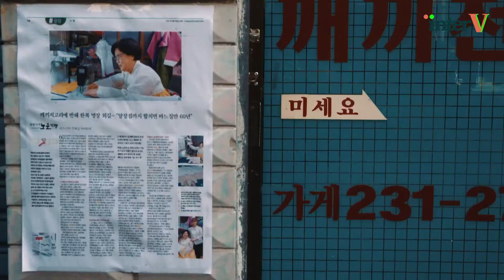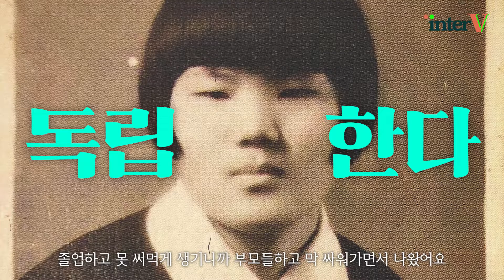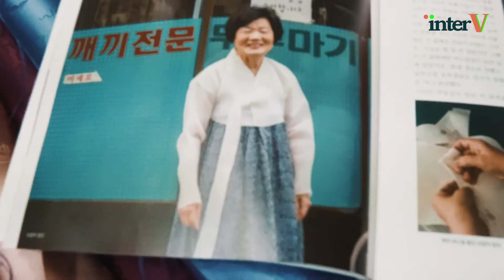전주 루비한복 장인은 왜 독립을 선언했나? | 정자의 실타래 | [인터브이 오리지널]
"인정머리가 하나도 없는 X이라고 욕먹고 그랬다니까. (웃음)"

루비한복 대표, 한복 장인 '오정자' 선생님. 어떤 이유에서 그는 열아홉에 독립을 선언했을까요?
양재학원에서 시작된 정자의 바느질은 지금까지도 바쁘게 달립니다.
지금도 누군가를 도와주는 일이 좋은, 오정자 선생님의 이야기.

📍숏다큐 'K장녀독립위원회' 크라우드펀딩이 진행 중입니다!
펀딩하고 토크상영회와 워크숍에 참여해볼까요? 😎

💌너와 나를 연결하는 숏다큐 미디어, InterV

우리를 만날 수 있는 곳:
 - 인터브이 (InterV)